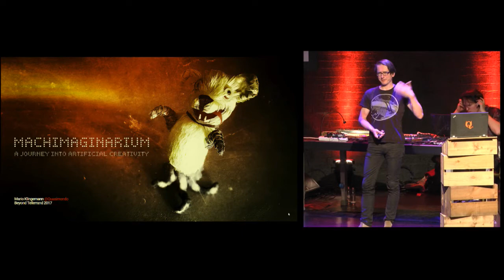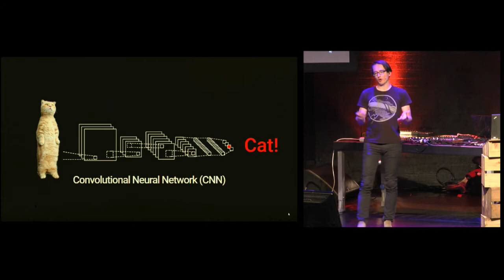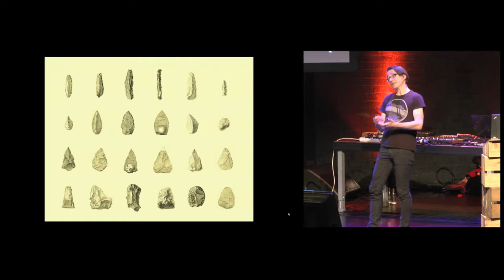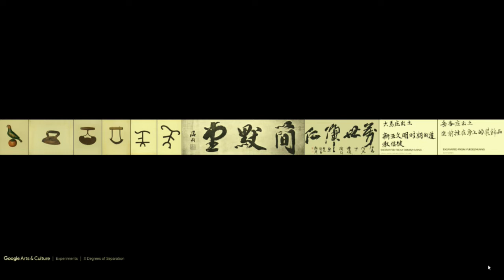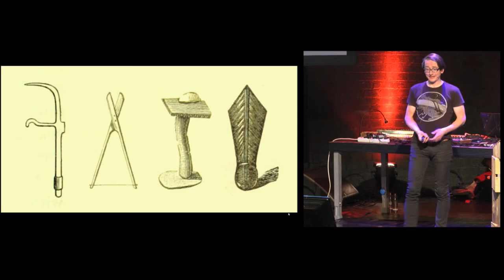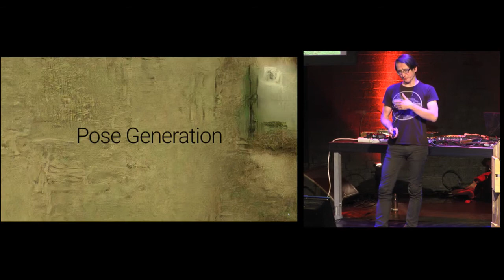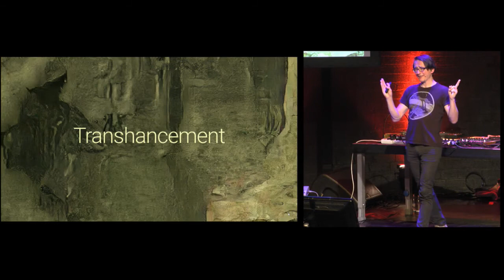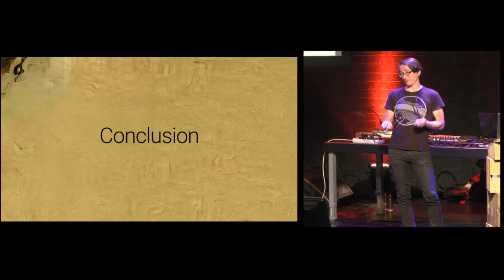Machimaginarium – Mario Klingemann – btconfDUS2017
Machimaginarium
Description:
A Journey into Artificial Creativity
Chess, Go, Poker, Doom, Breakout, Space Invaders - the list of games where machines have already become better players than us grows every month. This might make you wonder when they will beat us at the one game where we still consider ourselves unique: creativity.
In this talk Mario will introduce you to some of the latest research in deep learning, in particular in the field of image analysis and generative art. He will show examples how he uses neural networks and open data to augment and extend his own creativity.